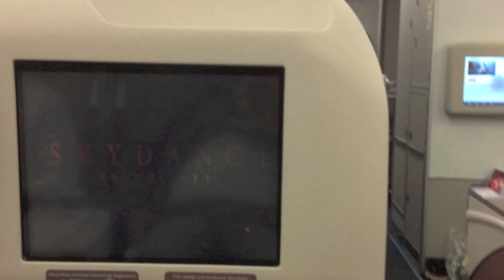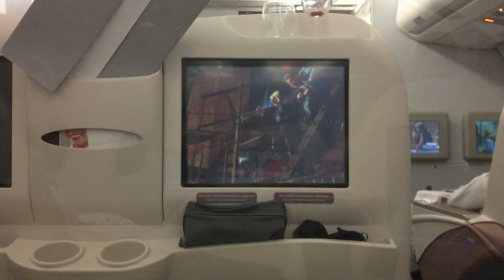Turkish Airlines Business Class Meal Bangkok Istanbul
Take a look on Turkish Airlines impressive inflight catering served on a long haul flight from Bangkok to Istanbul on A340. The A340 features the old turkish Business Class with angled seats. Do & Co Vienna caters Turkish Airlines and everything is simply good tasting.